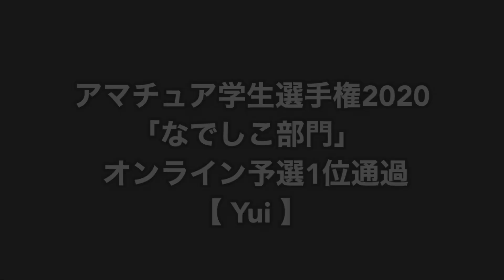【FFASC2020】「なでしこ部門」オンライン予選1位 【Yui】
アマチュア学生選手権2020(FFASC2020)
大会HP